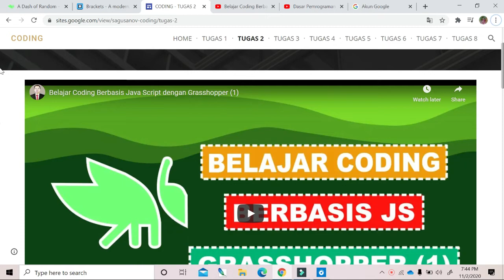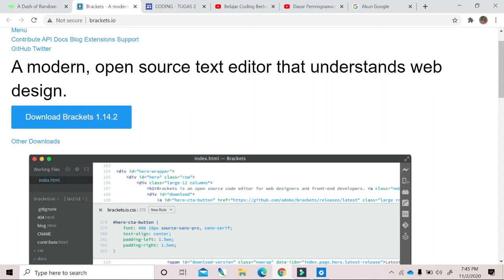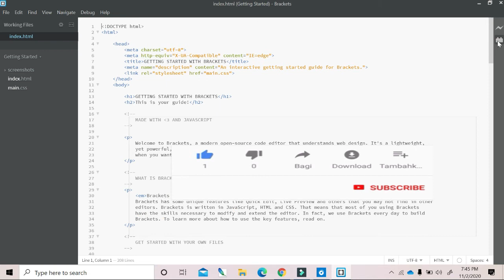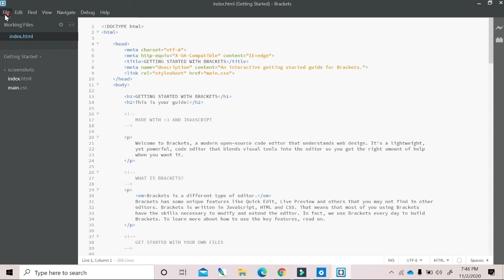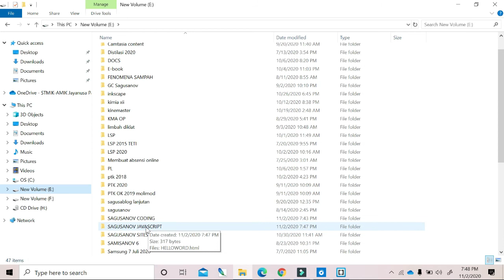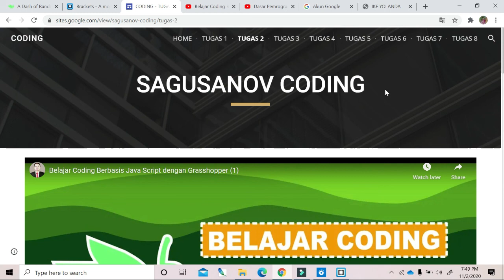Javascript : Instal brackets, file helloword.html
Merupakan tugas 2B Sagusanov Coding, yaitu Dasar Pemograman Javascript, instal Brackets untuk membuat file Helloword.html